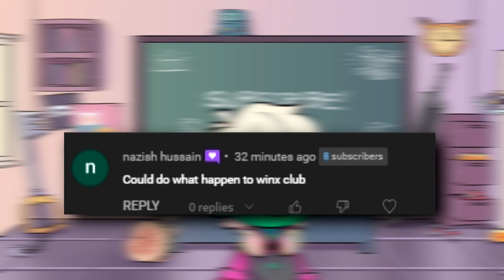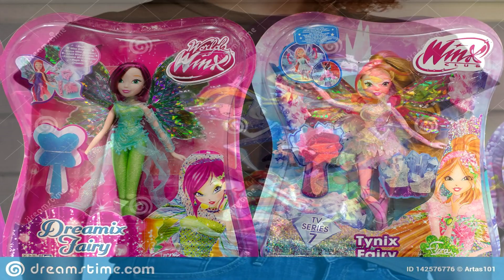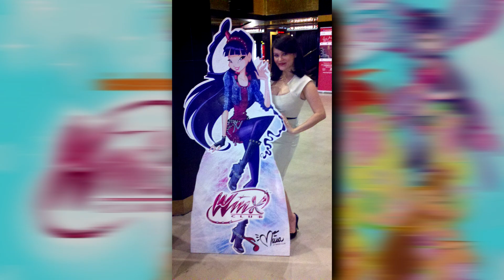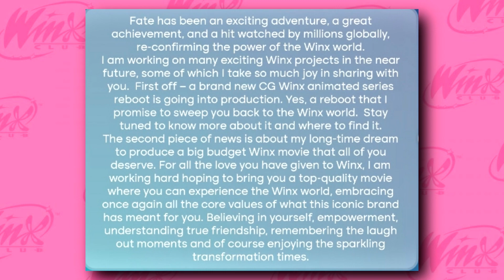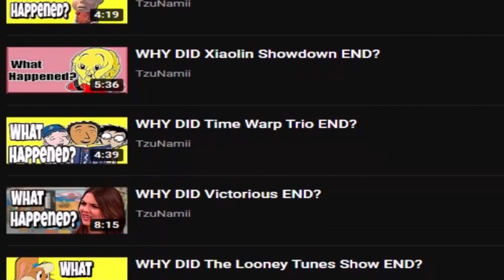What Happened To Winx Club?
Winx Club is an animated television series that follows the adventures of six fairy friends – Bloom, Musa, Tecna, Flora, Aisha, and Stella – as they attend Alfea College, a magical school in the dimension of Magix. Together, they must protect the realm from dark forces and villains, while also navigating the challenges of being young fairies.
throughout the series, the Winx Club faces a variety of challenges and battles, from defeating evil witches to overcoming personal struggles. Each character has their unique set of powers and abilities, making for a diverse and exciting cast of heroines.
But Winx Club is not just about action and adventure. The series also explores themes of friendship, love, and self-discovery. As the fairies learn to master their powers and grow as individuals, they also form close bonds with each other and the other magical creatures of Magix.
With its vibrant animation, engaging characters, and powerful themes, Winx Club has become a beloved series for viewers of all ages. Whether you're a fan of fantasy and magic or just looking for a fun and exciting show, Winx Club is sure to cast a spell on you. So join Bloom, Musa, Tecna, Flora, Aisha, and Stella on their magical journey, and discover the enchanting world of the Winx Club.

Intro 0:00
Winx 0:26
What Happened 5:24
WATUTN 6:26